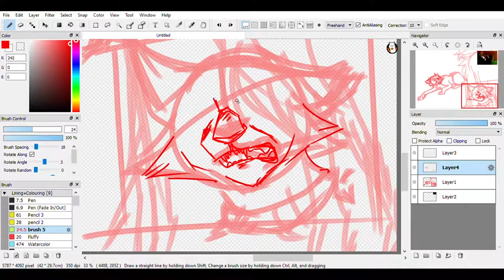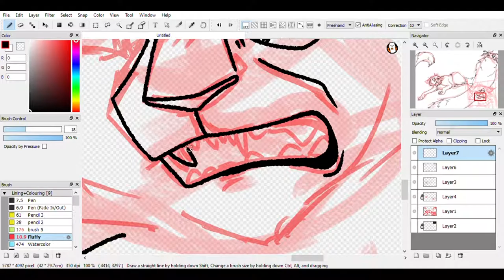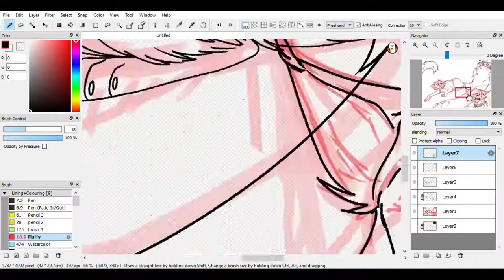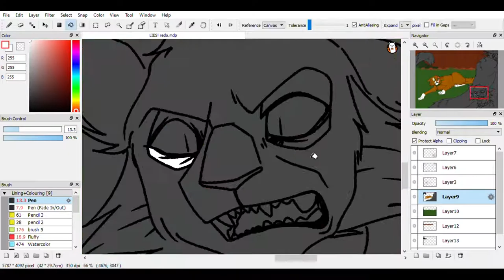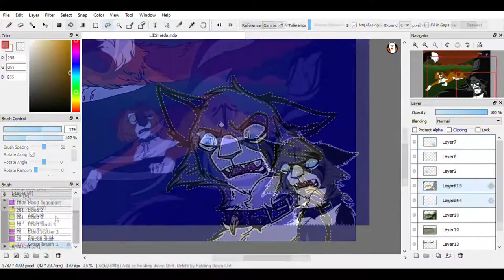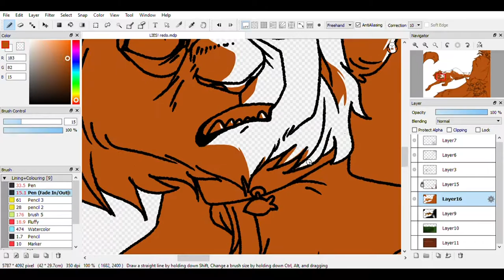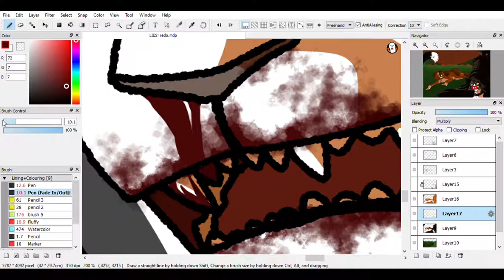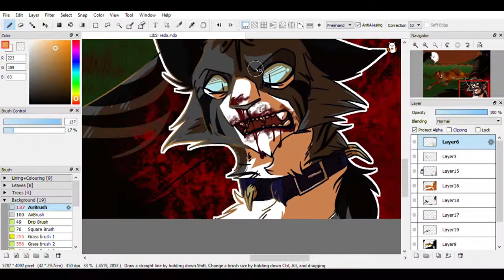LIES! speedpaint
this is actually a redo of a super old scene i did for my OC warrior cats!
the characters in this are
Rocky - Ginger kitty pet
Tigerheart - Shadow Clan grey tabby

both of these characters belong to me! if you want to know more about them, go check out my deviantart!

SONGS:
Murders - ミラクルミュージカル
Nothing else matters - Metallica
Sprawling idiot effigy - Neros day at Disneyland